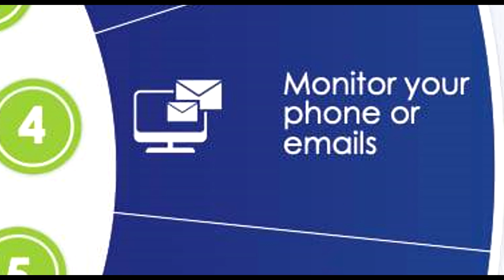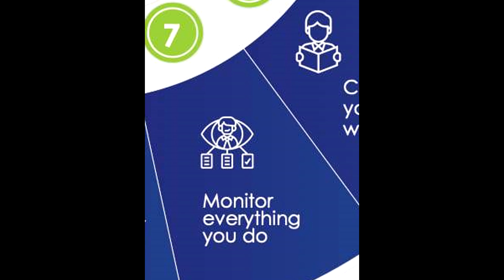15 signs we're in an abusive relationship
15 signs we're in an abusive relationship with our tory idiots who lie, cheat and gaslight in the name of control and bringing in the NWO.

OR